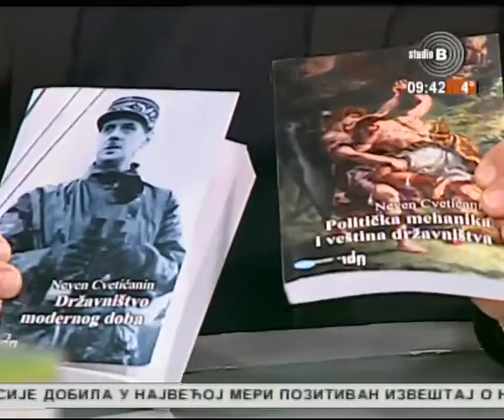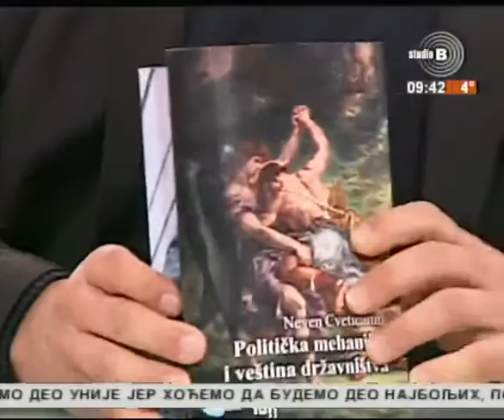Jutarnji program TV Studija B 10.11.2016. Gost Neven Cvetićanin, Institut društvenih nauka